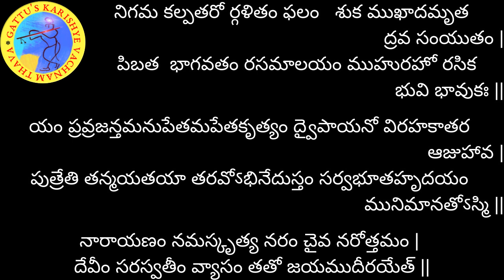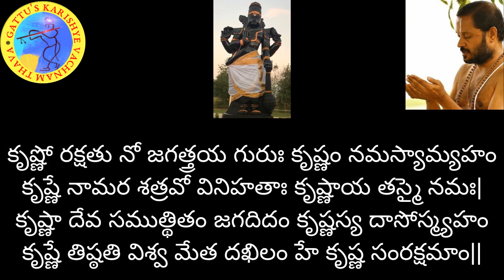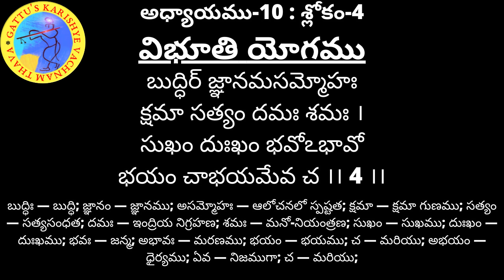700 రోజుల యజ్ఞం (2వ ఆవృతం) - భగవద్గీత అధ్యాయం-10: శ్లోకం-4 మరియు భాగవతం